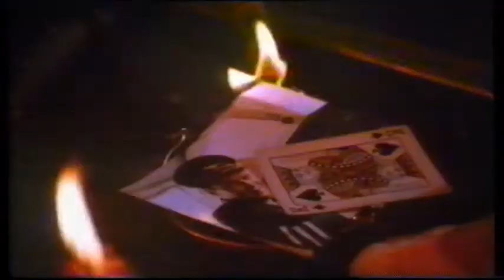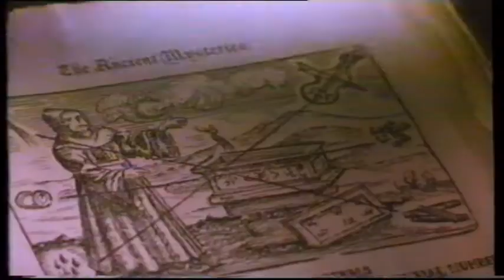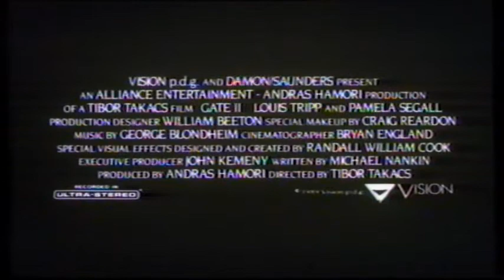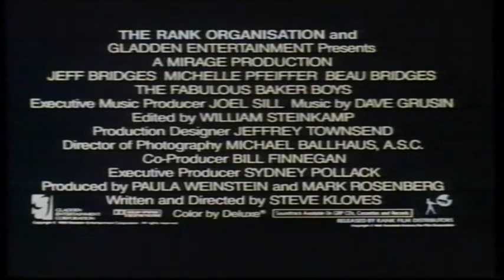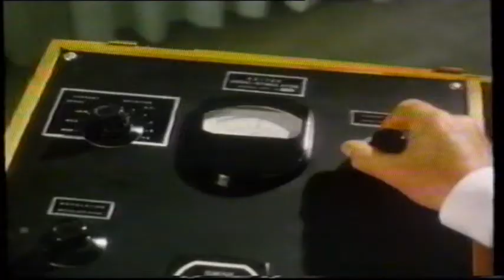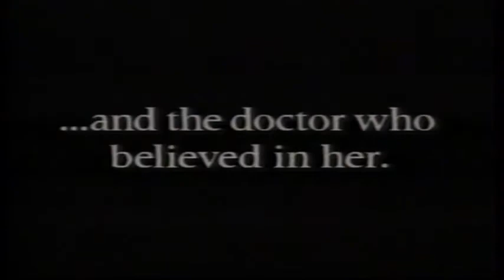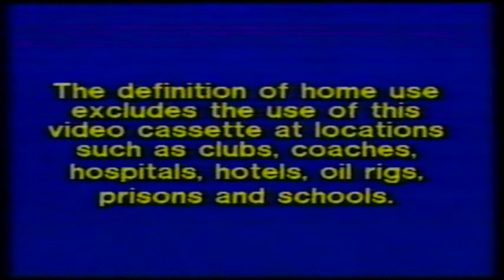UK Rental VHS Trailer Reel: Brain Dead (1990 MGM/UA Home Video)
Opening to the rental VHS of the Bill Paxton & Bill Pullman Sci-Fi Horror Thriller Film From 1989

OPENING:
MGM/UA Home Video with Voice Sound
Gate II Trailer
Family Business Trailer
The Fabulous Baker Boys Trailer
Mind Field Trailer
Shattered Trailer
Warning
MGM/UA Home Video Logo
Concorde Presents Logo